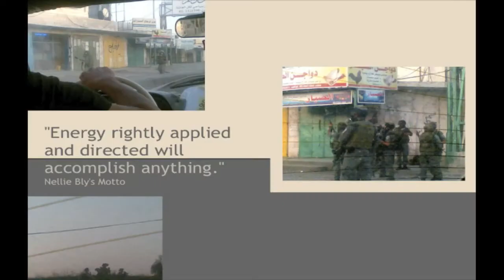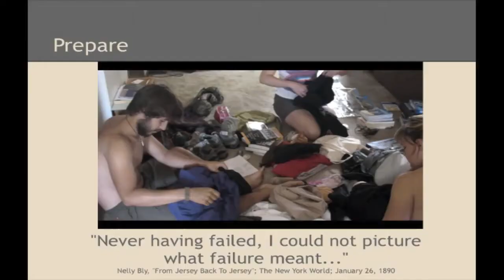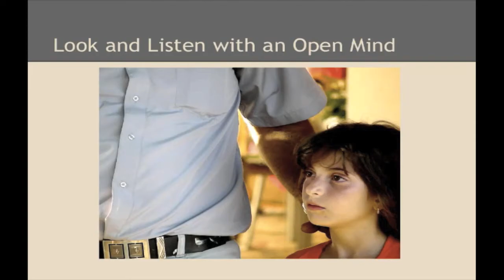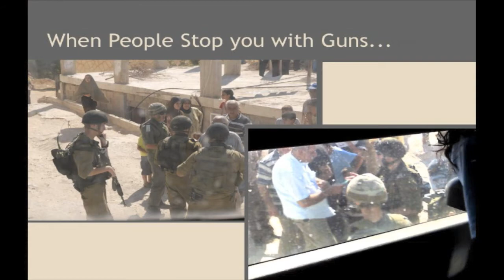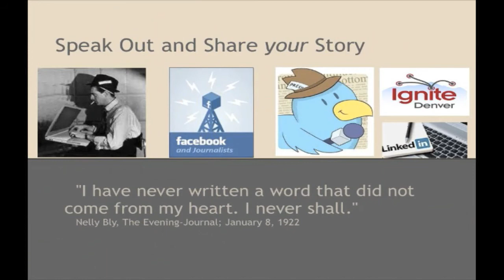So you want to be a foreign correspondent?: Elizabeth Becker